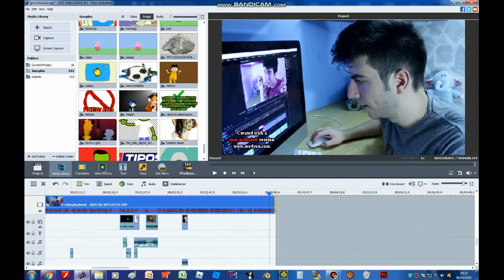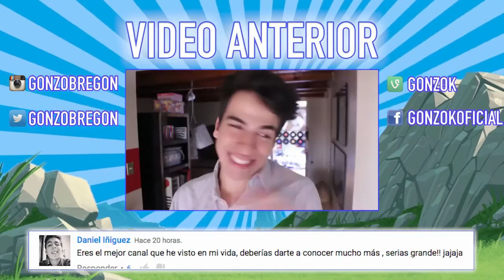ytph sigo editando a gonzok los sabados